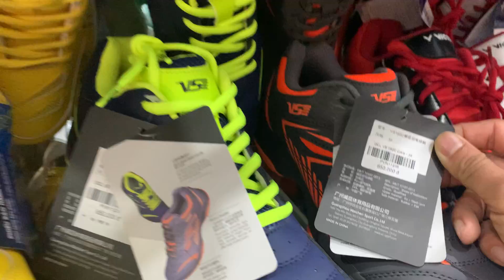Lựa quà sinh nhật Hưng Thanos